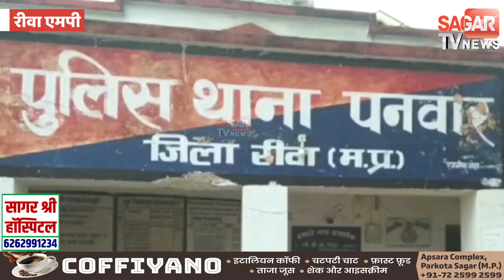अपने ही Apharan की साजिश रच पति ने पत्नी को मैसेज कर मांगी फिरौती || STVN INDIA || SAGAR TV NEWS